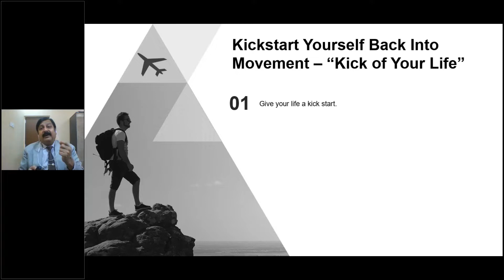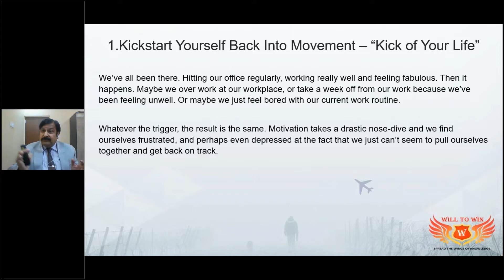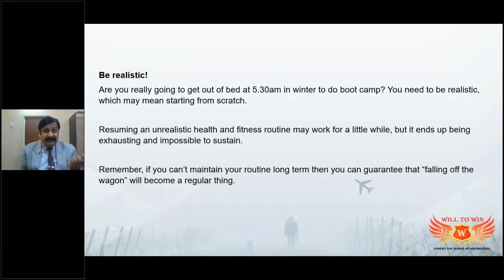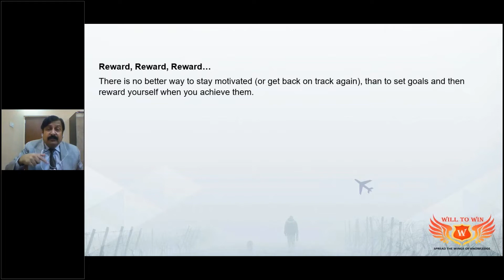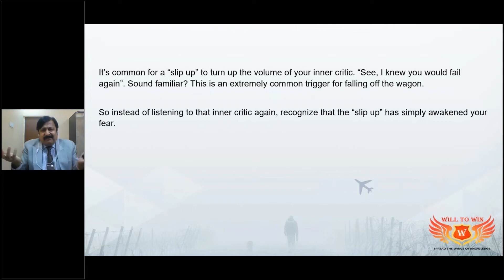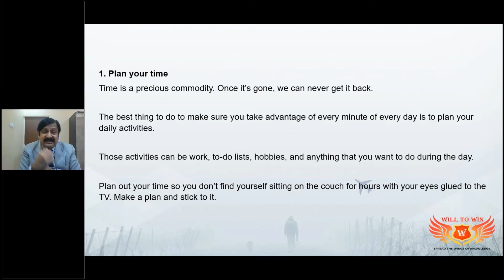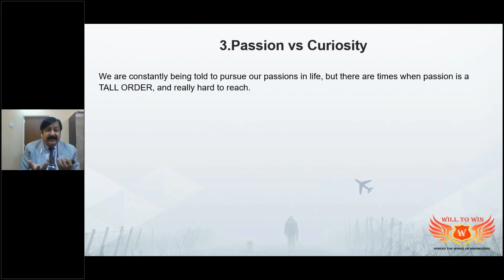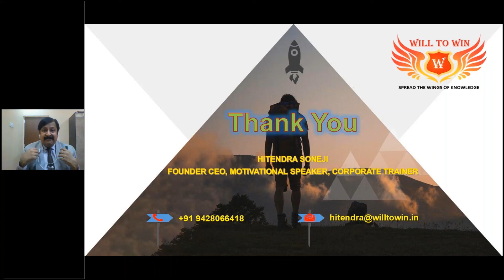Kick of your Life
Often in life, we feel that we have had enough. I cannot take this anymore. Why this always keep happening to me?

All the solutions, all the answers lie inside the KICK inside you to "KICK - START" your life again!!